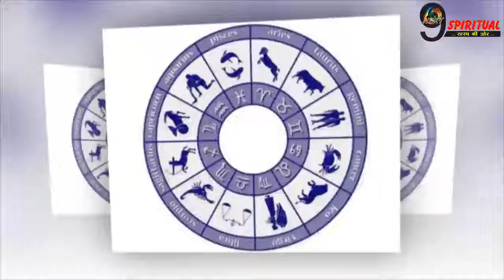शनिदेव इन राशियों का हर पल कर देंगे सुहाना, होगा ये लाभ || Rashi Astrology